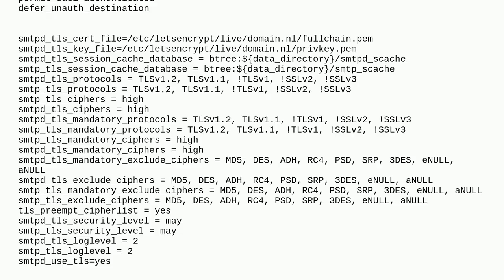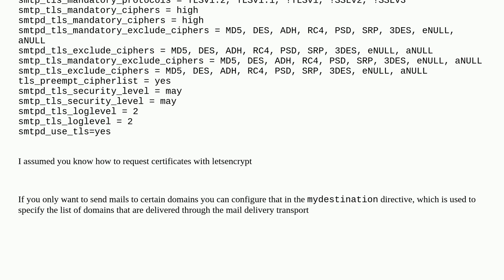How to set up the relayhost to send emails to other external SMTP servers using PostFIX?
A special thanks goes out to the awesome community

  postfix ubuntu vps